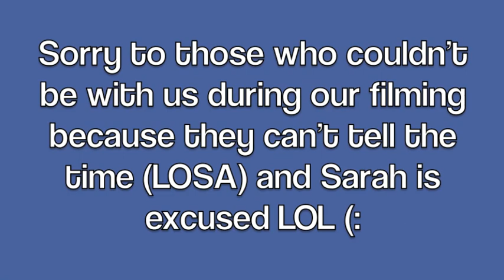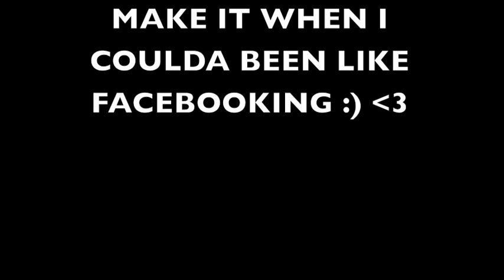FOBS - FLLASH JERKS ;).m4v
my girls (FLLASH) having fun (: dont like ? dont watch